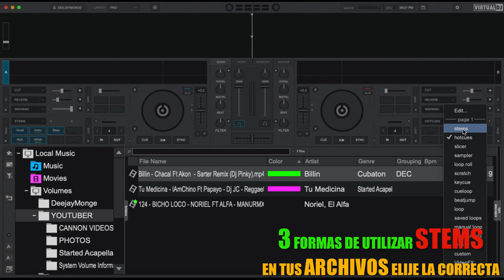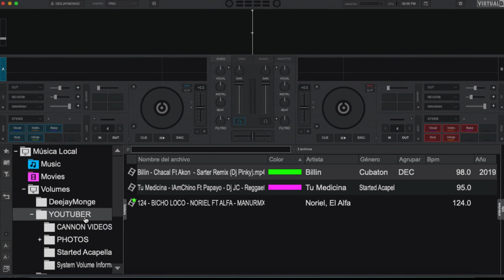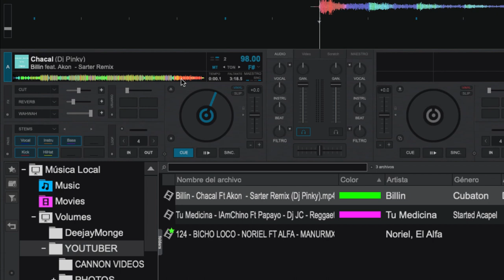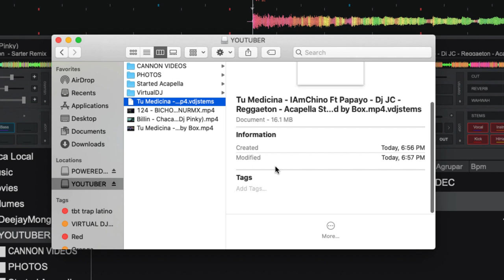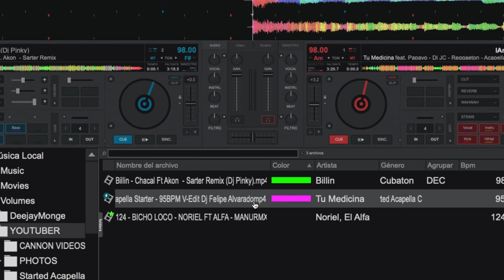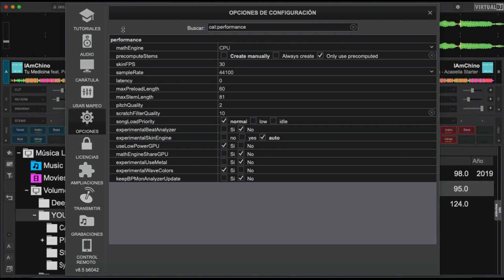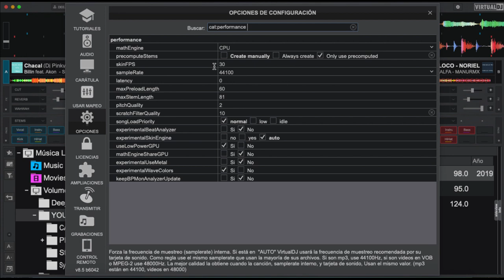3 FORMAS DE UTILIZAR STEMS ELIJE LA CORRECTA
3 FORMAS DE UTILIZAR STEMS ELIJE LA  CORRECTA
TAMBIEN PUEDES DEJAR TU COMENTARIO O INTERROGANTE PARA PODER AYUDARTE CON UNA VIDEO RESPUESTA